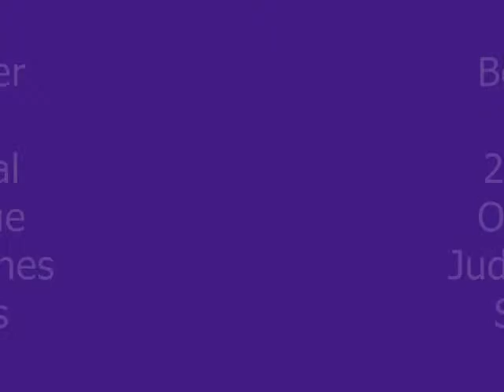2010 SW Regional Bernie Ob Critique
2010 Southwest Rgional Schutzhund Championship
Bert vom Gillrather Traum
Obedience Critique